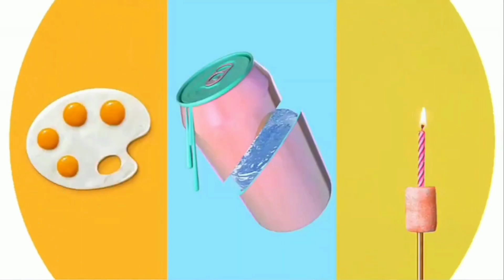21 Random Facts About Me | Mini Birthday Vlog | and lots of gratitude💜💜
Hey guys
First of all thankuu soo much for your lovely wishes on my birthday , you guys made my birthday even more special ..

In this video i have shared 21 random facts about me . hope you guys will like it .